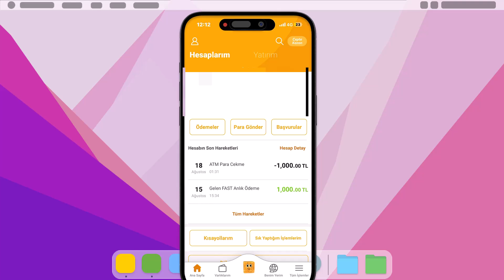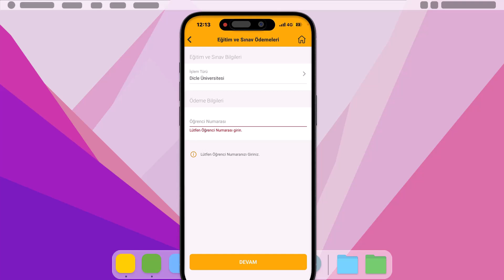VAKIFBANK MOBİL İLE ÜNİVERSİTE HARÇ ÖDEMESİ NASIL YAPILIR GÜNCEL